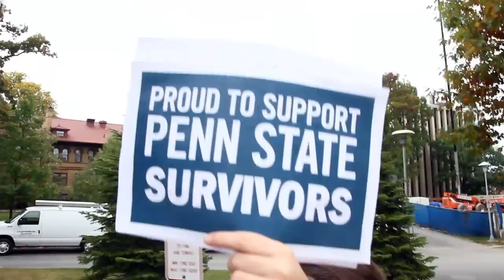Carry That Weight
Inspired by Columbia University senior Emma Sulkowicz, Penn State students participate in "Carry That Weight" to show support for sexual assault survivors.